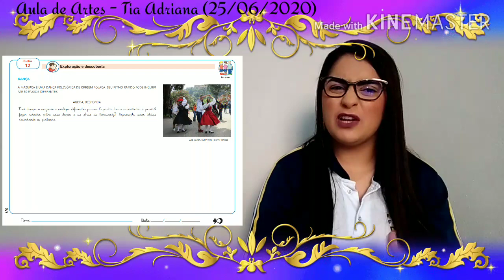Dança: Mazurca - Aula de Arte - 1° ano (25/06/2020)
Vídeo aula para os alunos do 1° ano do Ensino Fundamental. Tendo como base o material do sistema "Objetivo" de ensino.

Referências:
Vídeos da dança Mazurca